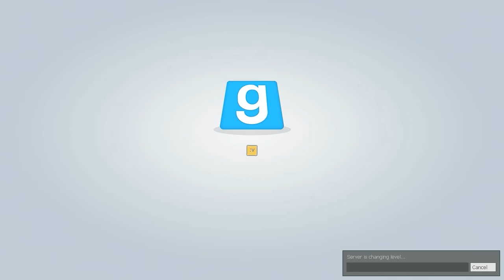Where's Your Mountain Dew?! | Gmod Death Run w/Friends